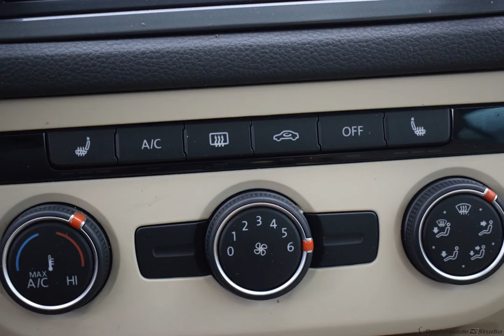2017 White Volkswagen Tiguan 4D Sport Utility #2955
Certified Used 2017 White Volkswagen Tiguan 4D Sport Utility Wolfsburg  #2955
CARFAX SERVICE RECORDS AVAILABLE, AWD. CARFAX One-Owner.

Recent Arrival!

Odometer is 9508 miles below market average! White 2017 Volkswagen Tiguan Wolfsburg 4Motion AWD 6-Speed Automatic with Tiptronic 2.0L TSI DOHC